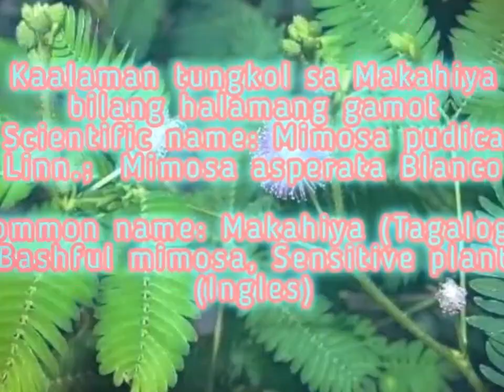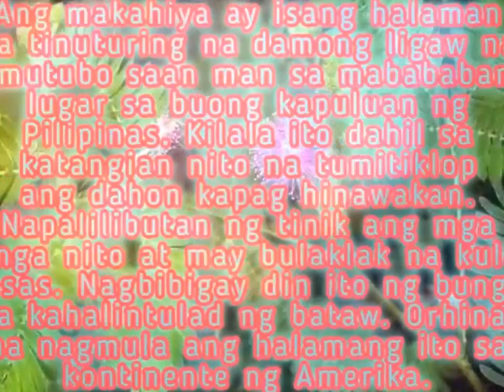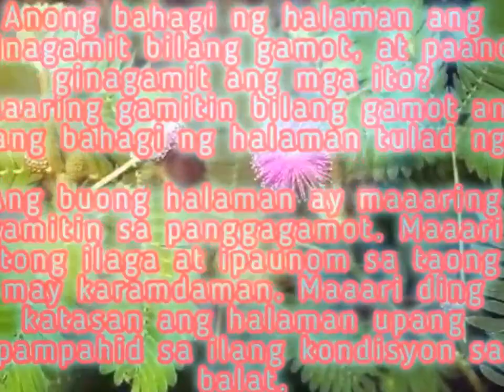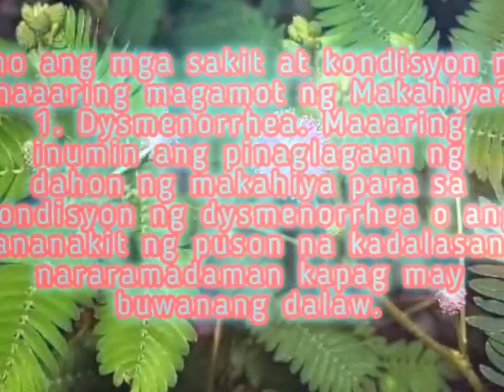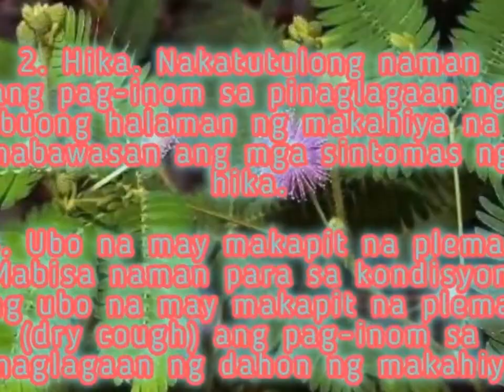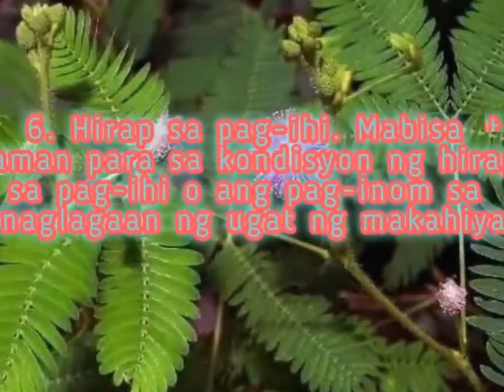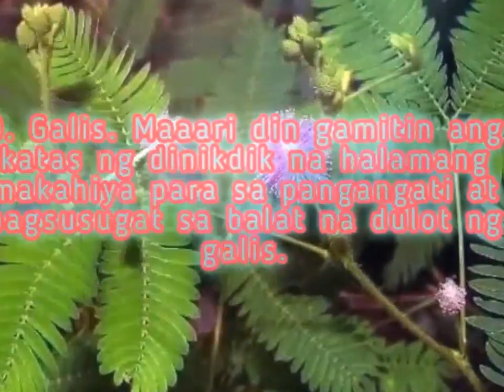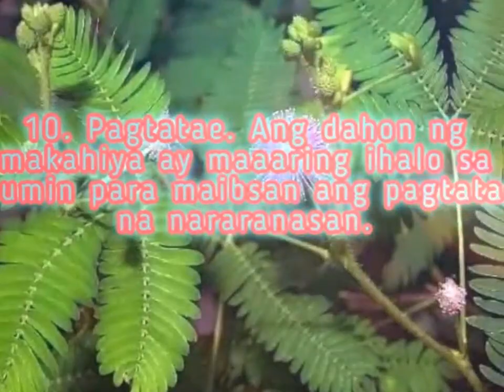Makahiya man tingnan yanu husay naman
Ang makahiya ay isang halaman na tinuturing na damong ligaw na tumutubo saan man sa mabababang lugar sa buong kapuluan ng Pilipinas. Kilala ito dahil sa katangian nito na tumitiklop ang dahon kapag hinawakan. Napalilibutan ng tinik ang mga sanga nito at may bulaklak na kulay rosas. Nagbibigay din ito ng bunga na kahalintulad ng bataw. Orhinal na nagmula ang halamang ito sa kontinente ng Amerika.